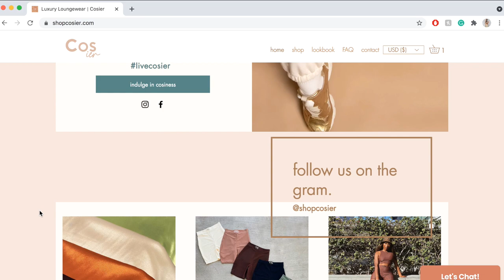BIRTH CONTROL IMPLANT UPDATE | Nexplanon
❀OPEN ME IF YOU A REAL ONE❀
The update you've been waiting for! A lot of you have been asking me to make an updated video about my experience with Nexplanon now that it's been over a year, so here's alll the tea on my birth control implant. Make sure to watch my original video if you want to learn more about the actual implant!

❀ FOLLOW ME FOR MORE LIFE ❀